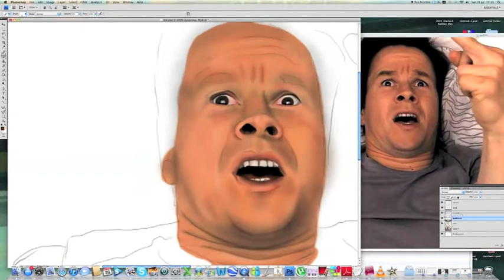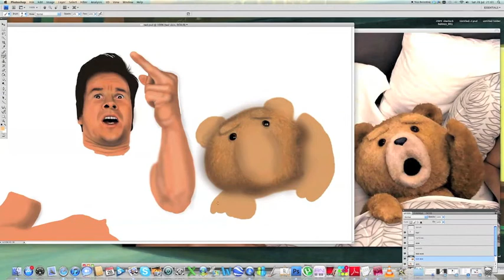Sarah Speed Draw - John & Ted aka Mark Wahlberg & Seth Mcfarlane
Drawn using photoshop